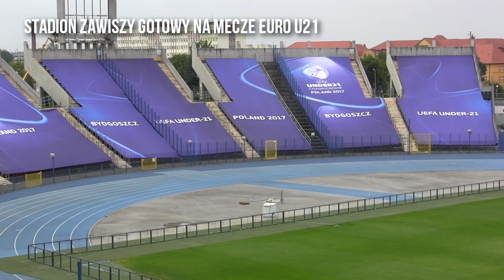Stadion Zawiszy gotowy na UEFA EURO U21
Już w sobotę pierwszy mecz piłkarskiego Euro na bydgoskim obiekcie. Jak wyglądają ostatnie przygotowania?